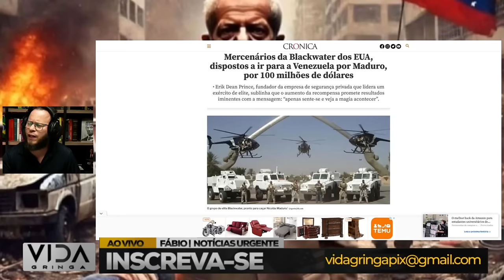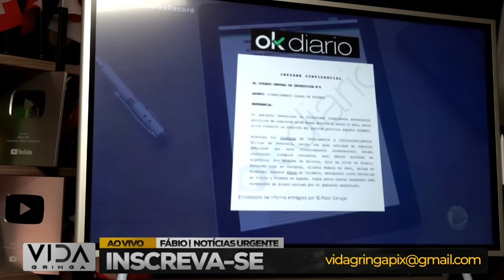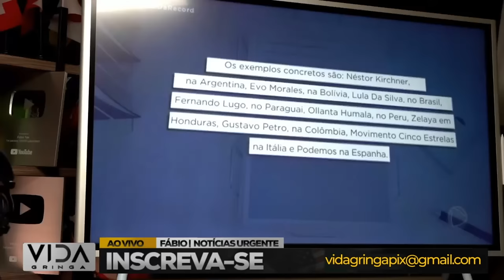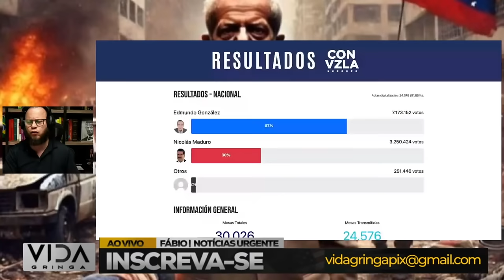🚨 A QUEDA DE MADURO: É SÓ PAGAR E ELE CAI VIVO OU MORTO